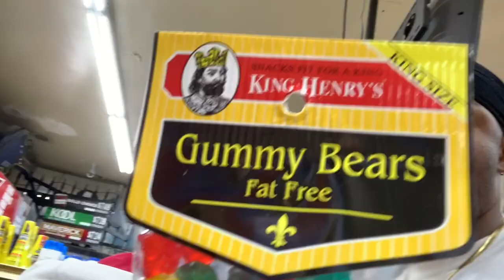BXCC HXME STAGE 1 CONCERT VLOG